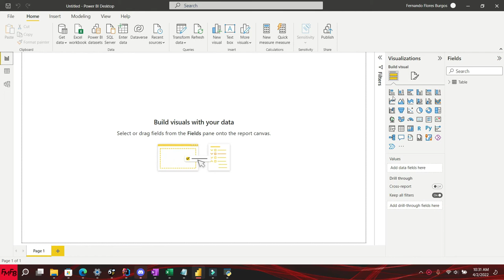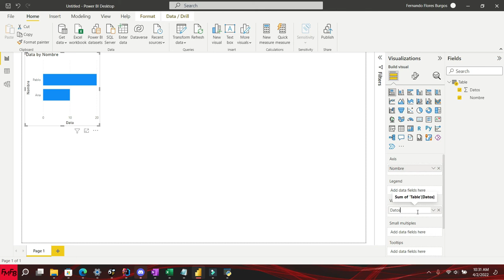Change the name of a field in a specific visual in Power BI Spanish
Power BI tutorial, Power BI dashboard, Power BI tutorial for beginners, Power BI Curso Completo, Power BI dashboard design, Power BI desde cero, Power BI export builder, Power BI advanced visualization, Power BI examples, Power BI Dax tutorial, Power BI dax functions with examples En este video tutorial, les mostraré como cambiar el nombre de un campo, solamente en una visualización en Power BI.